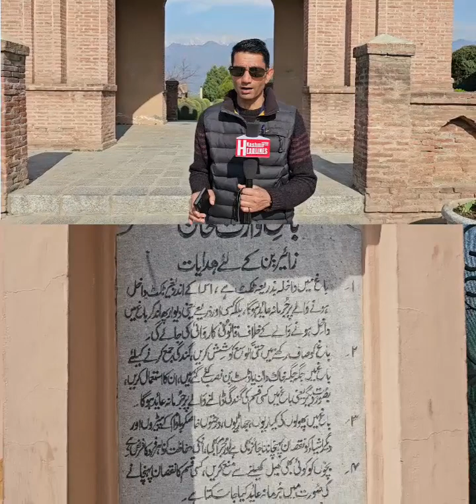Mesmerizing view of almond bloom at Badamwari Garden in Sgr..As Kashmir marks the arrival of spring.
Almond trees in the sprawling historic Badamwari garden in Shahr-e-Khaas has become a source of attraction for nature lovers and tourists, alike. Situated on foothills of Koh-e-Maran Srinagar Kashmir.

The 300 kanals garden was dotted with trees, flowers and cascades providing a soothing experience to the visitors. Historians maintain there was no record to suggest who laid the garden but they say it existed even before the rule of Sultan Zain-ul-Abidin in the 14th century. A well covered dome in the garden is named after an Afghan ruler, Warris Shah. The bloom on the Almond trees heralded the spring. the garden was revived and formally thrown open for public in 2008
  Arshid Mir with Video Journalist Aamir Nissar U   Kashmir Headlines News  Horticulture Ministry of Agronomy, Horticulture and Food Security 20-March -2024 . Followers3 Followers Followers3 Follow8 Information & PR,Srinagar JK Information Kashmir Agriculture information organic farming Ministry of Agriculture, Forestry and Fisheries of JAPAN